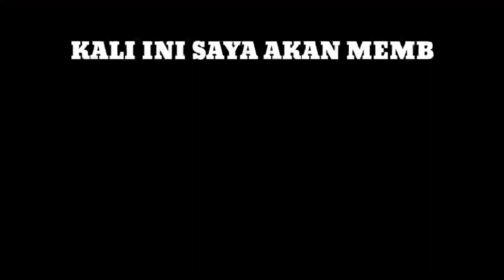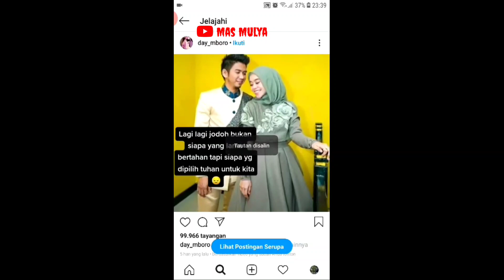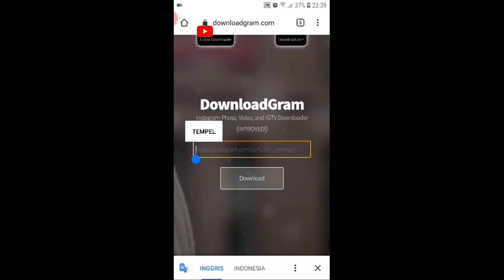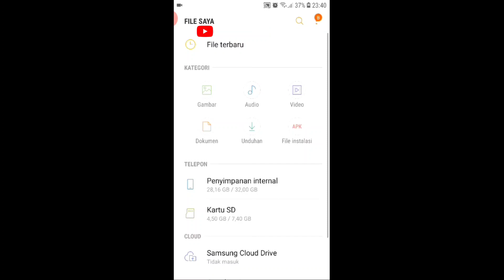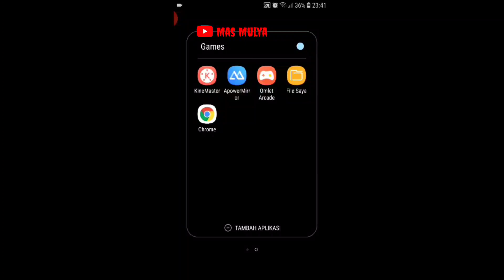Cara menyimpan video instagram tanpa aplikasi | how to save Instagram videos without an application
Cara menyimpan video instagram tanpa aplikasi
Cara menyimpan video ig di galeri
Cara menyimpan video instagram di galeri
Cara menyimpan video instagram aman
Cara menyimpan video instagram di hp